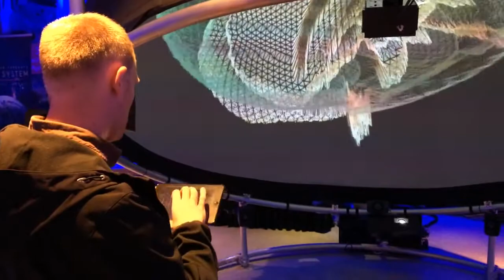Andy from fulldome.pro demoing Medusa VJ Interface